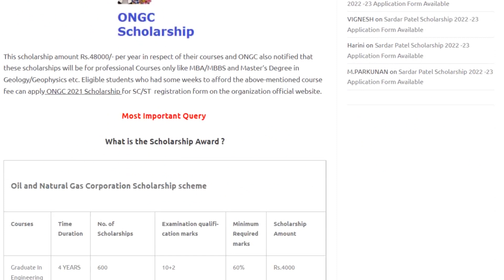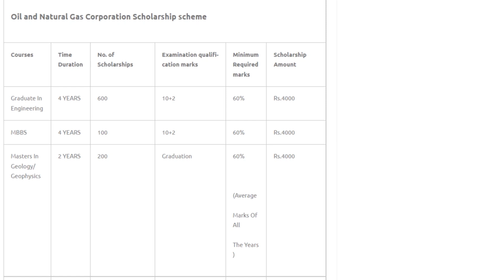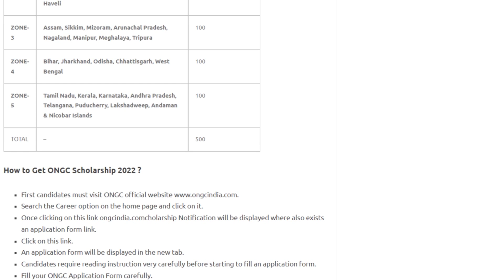ONGC Scholarship 2022 Application Form , Eligibility , Selection , Last Date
Oil and Natural Gas Corporation has activated the ONGC Scholarship 2022 Application Form For Higher Education